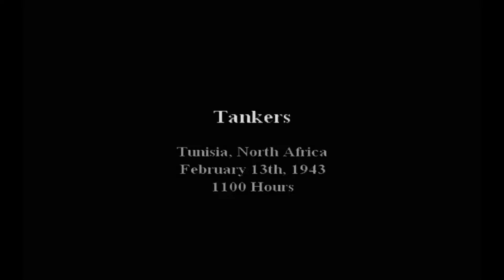Call of Duty Big Red One: Tankers Mission